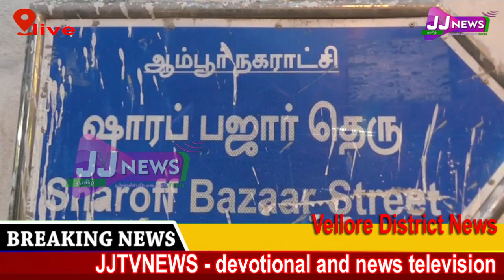Vellore#District News#JJTVNEWS devotional and news television 6